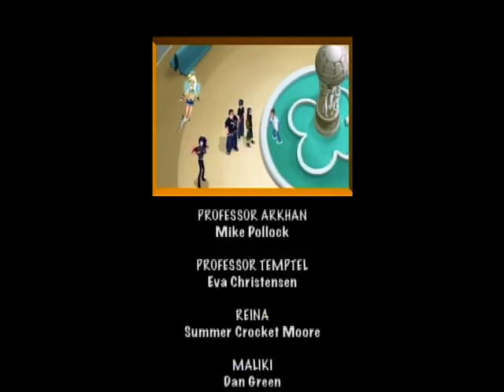Друзья ангелов 1 сезон, серия 44 RU / Angel’s Friends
Группа ангелов (Раф, Ури, Мики и Сладкая) и группа демонов (Сульфус, Кабале, Кабирия и Гас) спускаются на Землю, чтобы начать своё обучение. Ангелы должны научиться вдохновлять людей на хорошие поступки и быть настоящими ангелами-хранителями, а демоны — научиться искушать людей смертными грехами и быть демонами-искусителями. Существует также особый запрет на прикосновение к противнику — ВЕТО. Ангелы и демоны сражаются за своих подопечных - смертных учеников Золотой Школы. Кто победит в вечной битве Добра и Зла? Ангелы? Демоны? А может быть, дружба или… любовь?